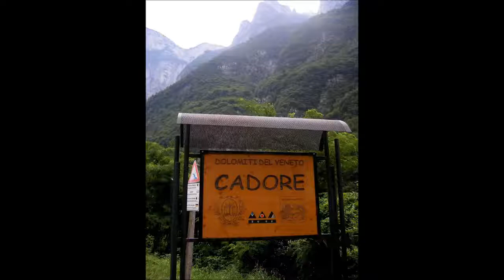Luz do Sol NOVO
homenagem ao mestre Caetano Veloso : "vamos fazer uma revolução nas salas de estar das casas " . E fizeram. Um aprendizado ouvindo-o e a Gal Costa.
 Luz do Sol de Caetano Veloso
Ensaio com
Zecarlos Lassi - voz
Alfredo Condé - piano